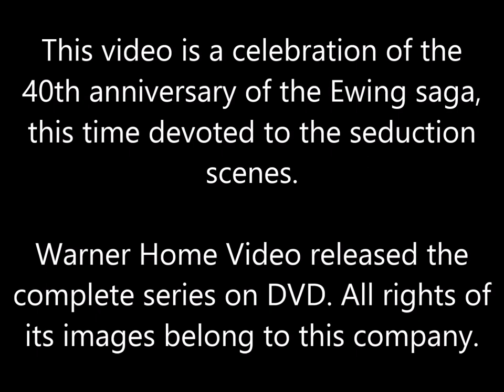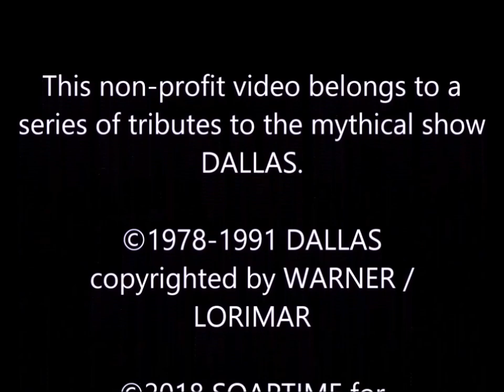40 Years of Dallas. Tribute to the Seduction Scenes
This video celebrates the 40th anniversary of the TV show "Dallas", aired by CBS from 1978 to 1991. Dedicated to the seduction scenes that were such an important part of what made the show so successful.

"Dallas" Theme composed by Jerrold Immel.

All copyrights belong to Warner TV/Lorimar. This a non-profit feature, to review and promote "Dallas".